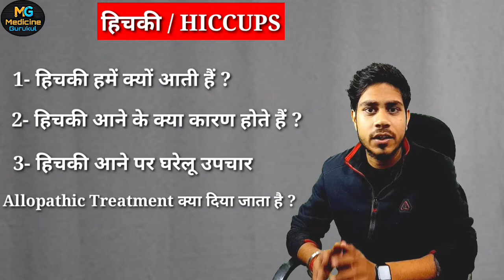Hiccups Treatment | हिचकी क्यो आती है | hichki kaise band kare | हिचकी बंद करने का उपाय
hello dosto
Aaj ki is video me ham hichki / hiccups ke baare me janege ki hichki hame kin karno ke bjh se aati hai aur isme gharelu upay kya diya jata hai  sath hi sath ham iskeb allopathic Treatment ke baare me bhi janege...🙏🙏♥️

topic mentioned

hiccups kaise roke
hiccups exercise
hiccups eating
hiccups hichki
hiccups hiccups
hiccups example
hiccups hindi
hiccups kyu aati hai
hiccups in hindi
hiccups kyu aati h
hiccups medicine
hiccups treatment in hindi
hiccups reason
hiccups meaning in hindi
hiccup problem
hiccups remedies
hichki
hiccups treatment
hiccups